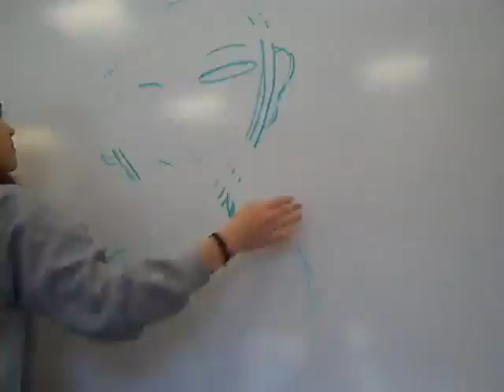Lying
Video by Tandia. Produced during a Messages in Motion workshop with the Emerging Artists Creativity Hub (EACH), a project of Young Audiences held at the College of New Jersey. April 2012.